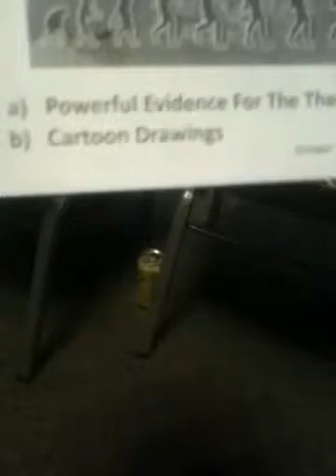Short time for stratification proves Creation